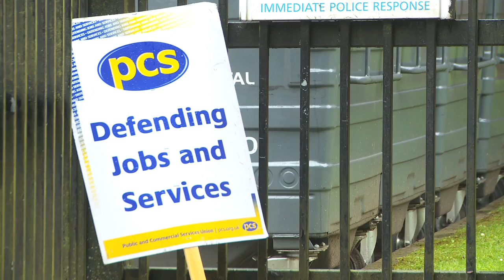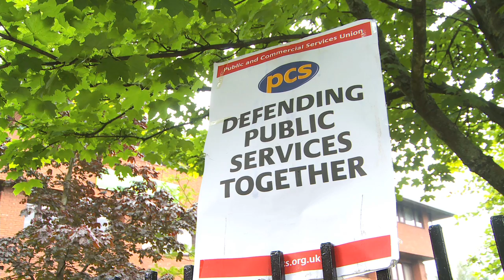PCS contact centres strike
UnionNews reports from Glasgow on a second strike by thousands of PCS members working at Jobcentre Plus contact centres against a performance-management system which has massively increased workloads and stress, as well as cutting the time people are allowed to spend with claimants.